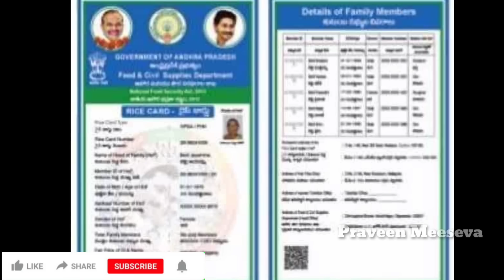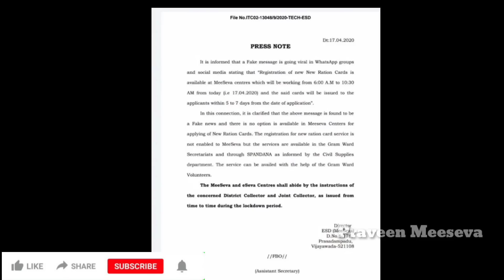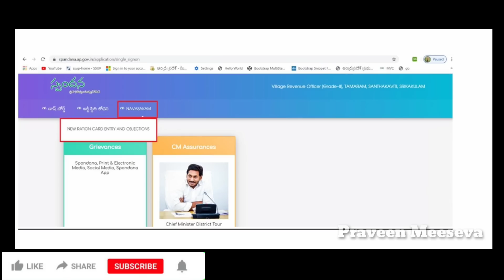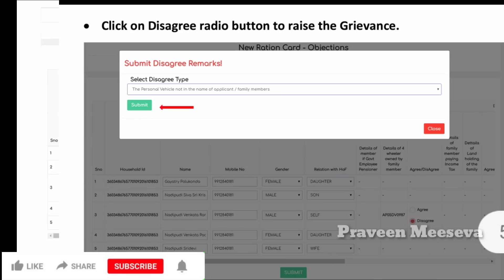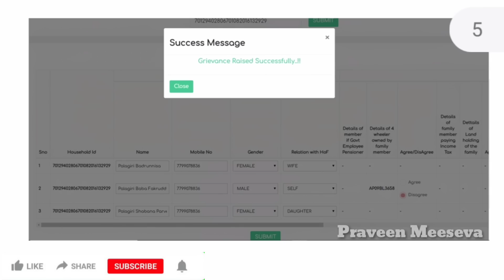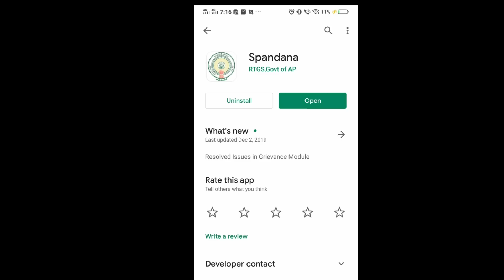NEWS కొత్త రేషన్ కార్డ్ || Rice Card Online application Live Process